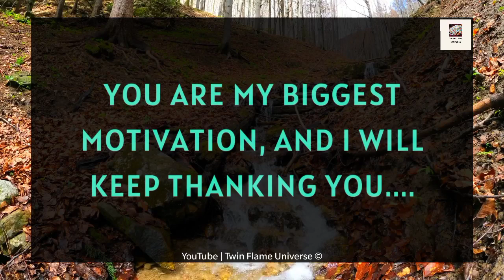😜💌 Twin Flame Reading 🔮💌| Baby, I'm Looking At Your Pictures 🙏😍💫❣️✨🤪 18 May 2023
RELATED QUERRIES :
divine masculine
dm tarot
twin flame channeled messages
dm df
dm to df channeled love messages
divine feminine
dm to df twin flame
twin flame..